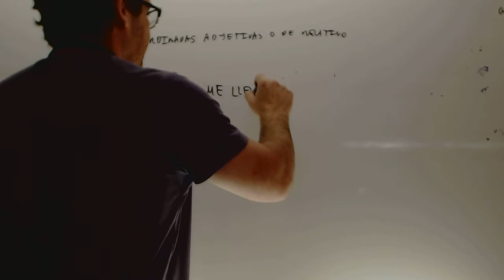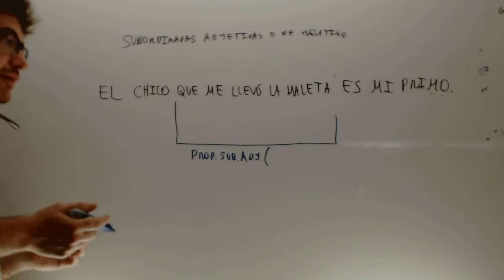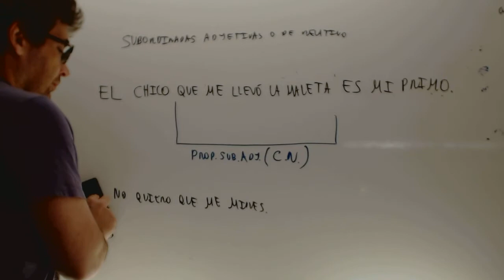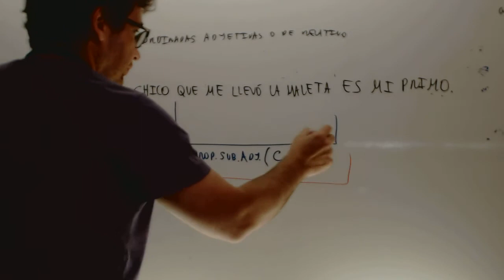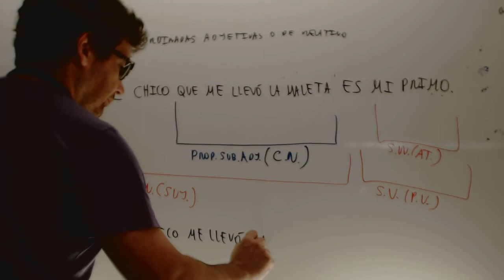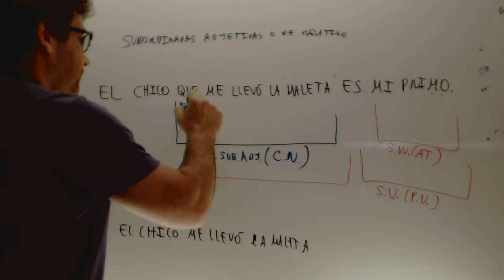Subordinada adjetiva con funcion de sujeto Lengua 4 ESO Academia Usero Estepona